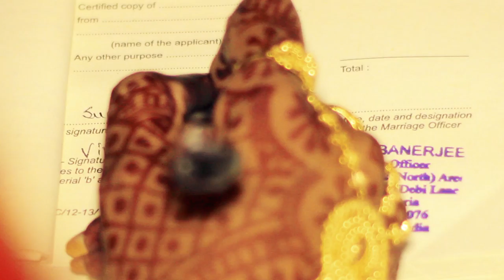SUDESHNA & VIKASH | OFFICIAL TEASER | CINEMATIC WEDDING FILM | HD | 2017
STARRING: SUDESHNA & VIKASH
A FILM BY KOLKATA EVENT PHOTOGRAPHY
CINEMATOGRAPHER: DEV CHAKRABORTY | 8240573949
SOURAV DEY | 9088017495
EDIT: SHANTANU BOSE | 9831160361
PRODUCED BY: KOLKATA EVENT PHOTOGRAPHY
ORIGINAL TRACK BY: PHIR KABHI/MS DHONI
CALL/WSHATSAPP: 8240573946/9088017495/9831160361